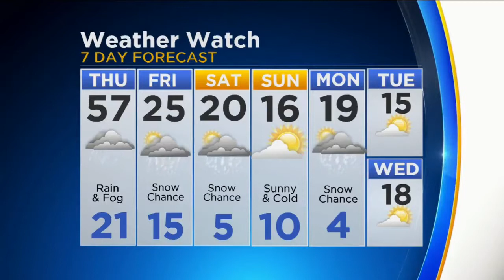Megan Glaros 2018/01/11 CBS2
Megan Glaros CBS2 Air date: January 11 2018